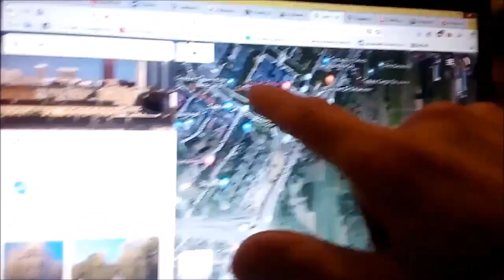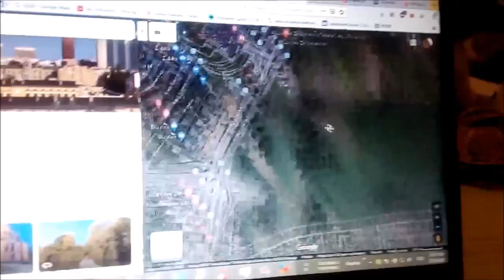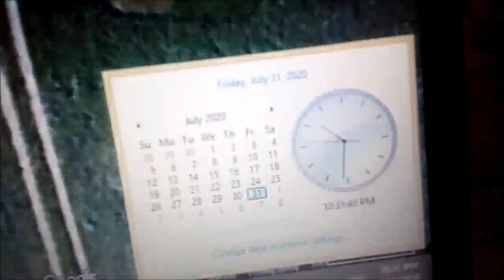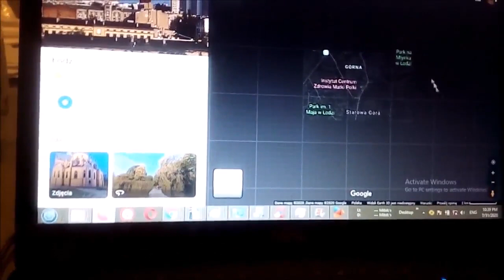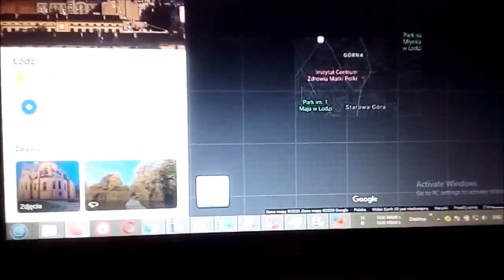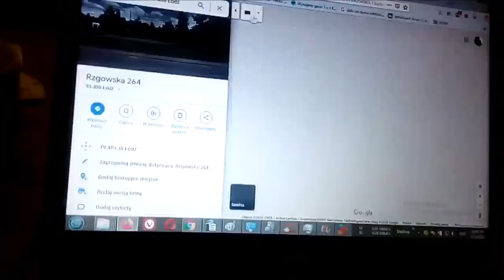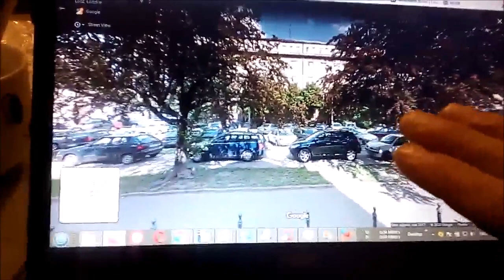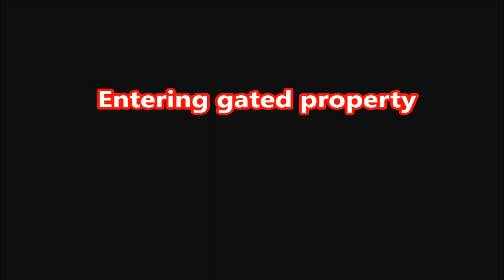Original audio of potentially deadly assault in Lodz prepared on me by Polish police via MK Ultra pr